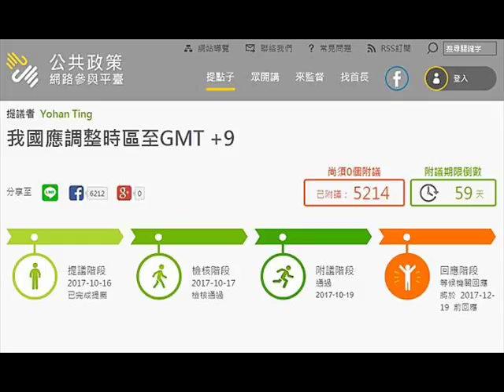以後到台灣手錶要轉快一小時? 中原標準時間(北京時間)會不見了? 台灣改「日韓時區」火連成功署速！政府2個月內要回應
網友在國發會的「公共政策網路參與平台」提案，要把台灣時區，由目前的格林威治時間，加八小時提前至加九小時，將會和日本與韓國同一個時區，脫離大陸的中原標準時區。